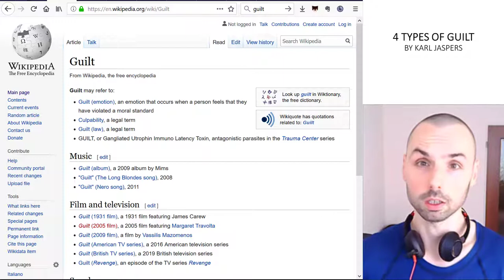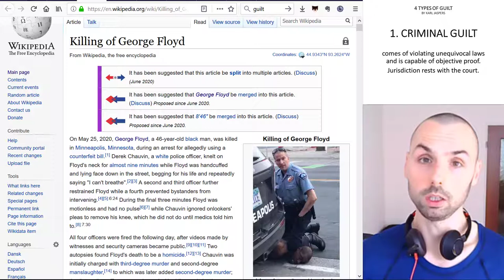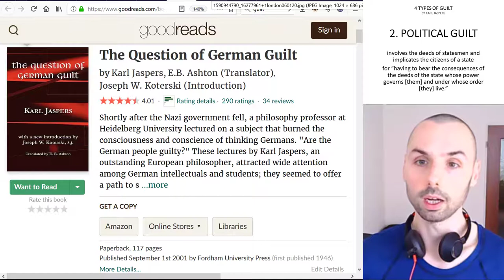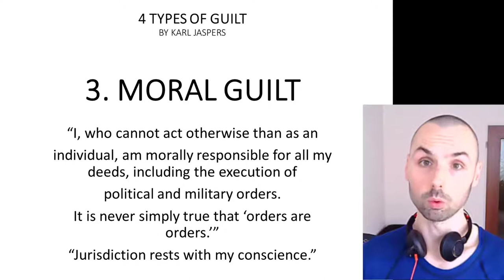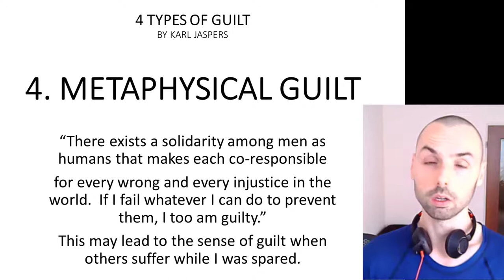Four types of guilt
Four types according to Karl Jaspers in 5 minutes.

When debating controversial topics as discrimination, environmental issues, we often talk about culpability and guilt.
However guilt is a multifaceted phenomenon and using it vaguely leads to misunderstanding.
Karl Jaspers explored the topic in his 1946 book The Question of (German) Guilt while exploring the issue who is reponsible for WW2 crimes against humanity:

He defined 4 distinctive types of guilt, that stood the test of time and are universally applicable:
1. Criminal guilt
2. Political guilt
3. Moral guilt
4. Metaphysical guilt

I am briefly covering all of them in this video.

Let me know what you think in comments below.